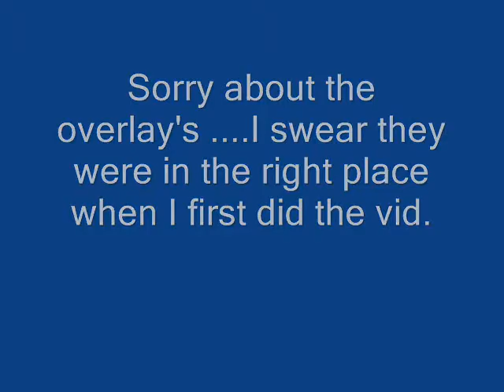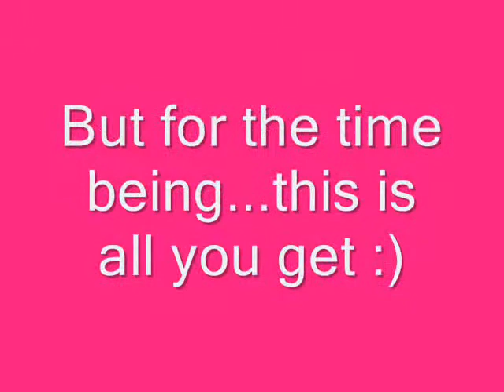Going to the Market with the new cam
see title silly